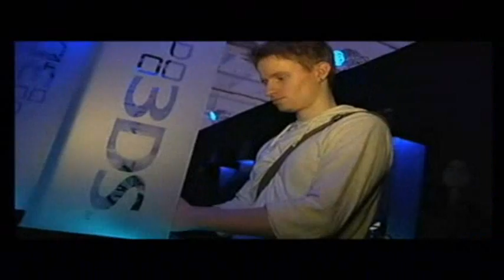Nintendo TV (UK): Episode 38 (News)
Nintendo TV (UK)

Episode 38
News